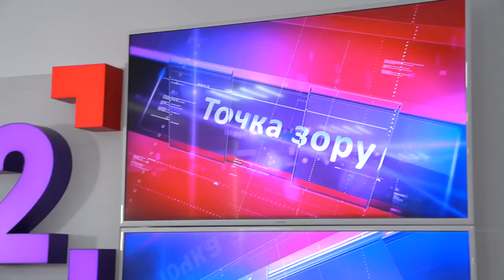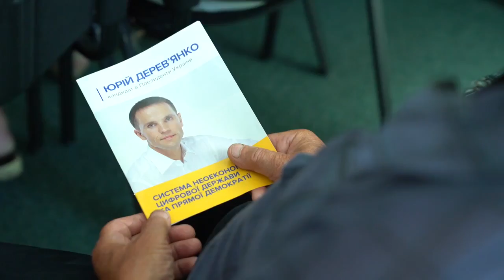ДЕРЕВЯНКО РНС СААКАШВИЛИ ПРОДОЛЖАЕТ ЕЗДИТЬ ПО УКРАИНЕ